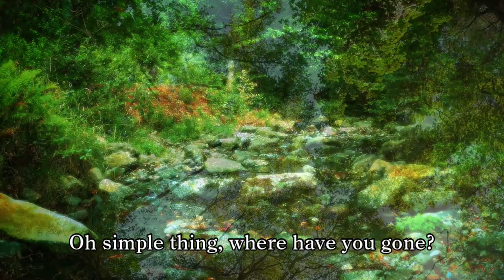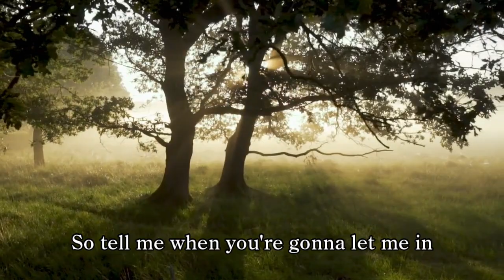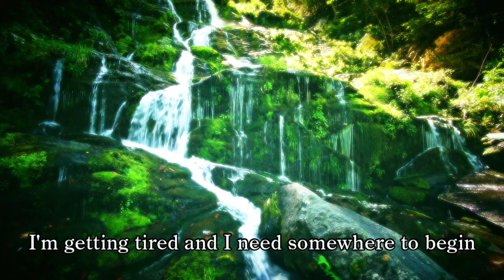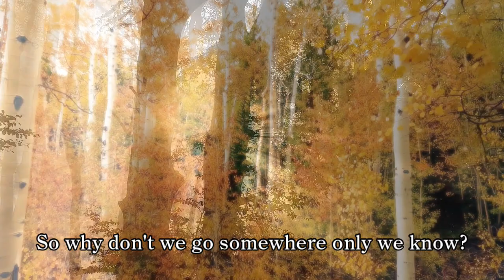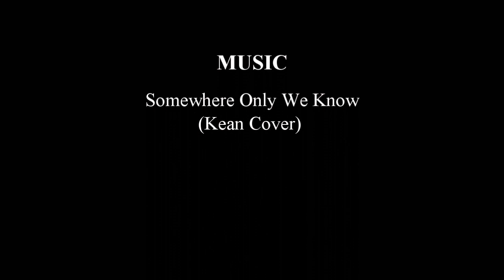Somewhere Only We Know / Kean / VOCALOID6 AKITO Cover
Kean / Somewhere Only We Know / Covered by VOCALOID6 AKITO